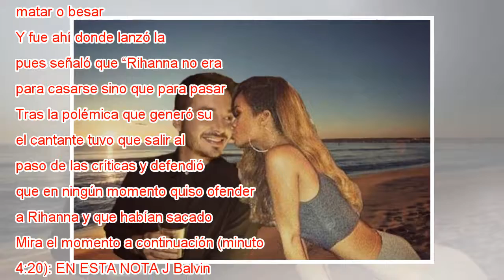El comentario de J Balvin sobre Rihanna que indignó en redes sociales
J Balvin acaparó los titulares y no precisamente por alguno de sus temas musicales.  Los dichos del colombiano se die...